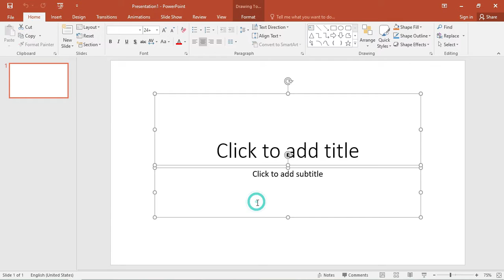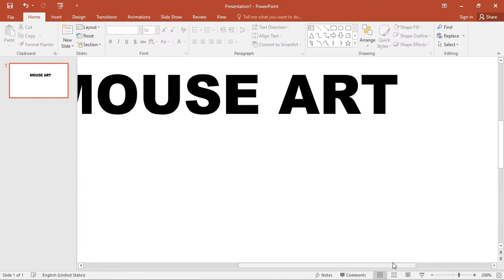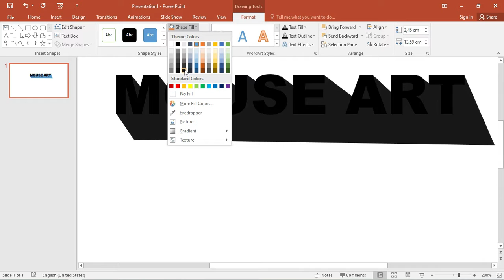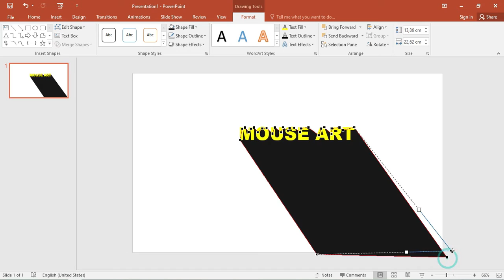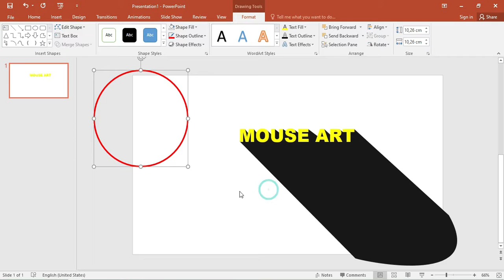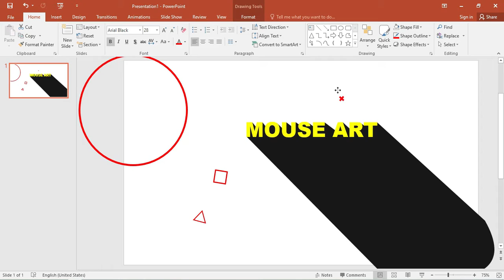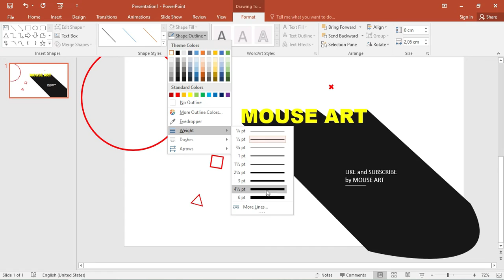cara membuat text 3D menggunakan shapes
buat sobat yang belum tahu cara membuat text 3D yukk..kita belajar bareng cara membuatnya hanya menggunakan shapes di power point sangat mudah dan tentunya sobat boleh berkreasi sendiri dimanapun dan kapan pun.  jangan lupa dukung terus channel kami agar dapat memberikan konten-konten edukasi yang bermanfaat.